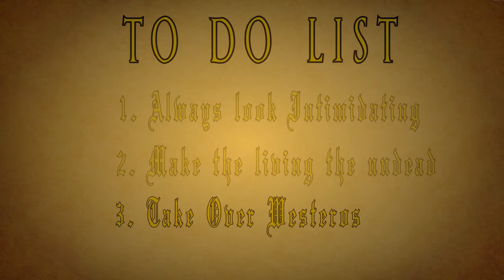Game of thrones The Night king's "To Do List" animatic (TV-MA)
TV-MA for mature audience 18 plus only